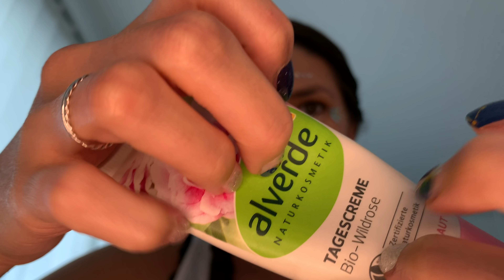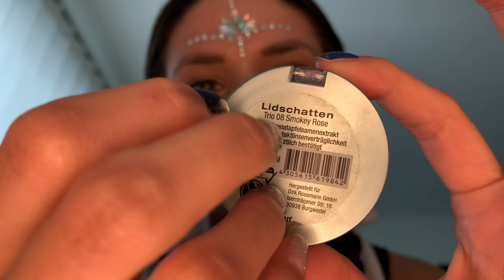ASMR Sparkly Party Makeup with Glamour & Glitter (RP, Personal Attention, German/Deutsch)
Get ready for a sparkly party with glamour and glitter - I will do your makeup to make u shine bright like a diamond ♡ I hope you enjoy it with tingles & sleepy eyes ♥ please like, subscribe & click the bell to get notifications for my new ASMR videos - YOU MAKE MY DAY! ♥ lots of love & hugs ~ Yours, Mi

☾ Katie ✩ Justin ✩ David ✩ Jasmine ✩ Ha ✩ Patrick ✩ Silentstar ✩ Kid ✩ Seany ✩ Mark ✩ Nicolchen ✩ Serkan ✩ Clemens ✩ Jari ☽

If you have any other requests, please let me know!
I am happy to get feedback so I'm able to make videos for all of you ♥

Wanna listen to my (current) fav songs? Here's my playlist on Spotify ♡

Trigger, motivation, potential as a mood lifter and more - the ASMR study by Barrat et al.

My EQUIPMENT
✧ *Blue Yeti Mic
✧ *Mic Cover
✧ *Rode Mic
✧ *Ring Light
✧ *Fairy Lights
✧ *Studio Lighting